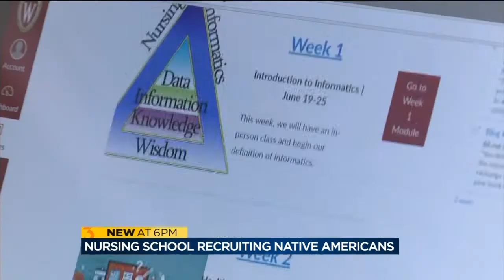UW-Madison School of Nursing recruiting Native American students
The University of Wisconsin-Madison School of Nursing has received a $1.3 million grant from the Health Resources and Services Administration to develop a program to recruit and retain 30 Native American nursing school students.